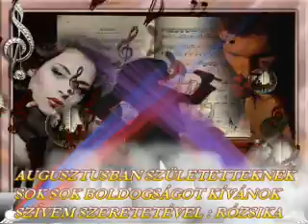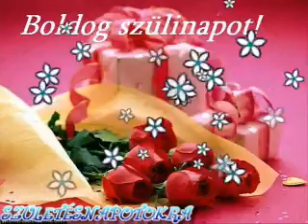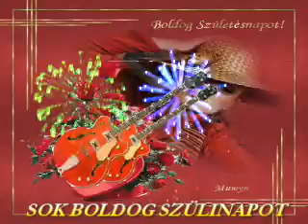AUGUSZTUSI SZÜLINAPOSAIM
Szívem közepén nyílott egy szép rózsa,
Azt küldöm nektek a születésnapotokra.
Olyan legyen az életetek, mint egy nyíló virág,
Boldogság kísérjen egy életen át.

Nyílnak a rózsák titeket köszöntenek,
Születésnapotokon én is üdvözöllek.
Én így küldöm ajándékom , e videóval,
Kívánom, az életetekben legyen sok boldog óra!

Ma Tiértetek ragyognak a csillagok,
Veletek ünnepelnek az Angyalok.
Ha megláttok egy hullócsillagot,
Kívánjatok valamit, ma sikerülni fog!

Amit én tudok adni, ki nem nyithatjátok,
De újra megnézhetitek, elolvashatjátok.
Kívánok Nektek csodás, vidám napot,
Tortát, ajándékot, s hullócsillagot,
De nem utolsó sorban, Boldog Születésnapot!